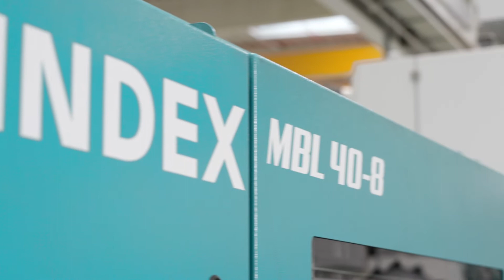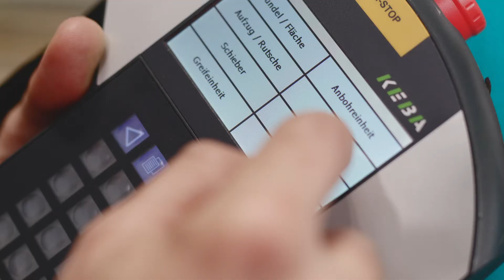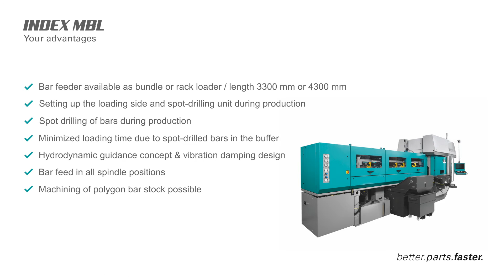INDEX MBL 40 8 Bar Loader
The design of the new INDEX bar loading magazine MBL40-8 is based on a pusher with an internal collet, which clamps the drilled bar stock. The bar can be moved freely forward into the work area of the machine, and finally the remnant at the end of machining is fed to the disposal station. Unlike other standard systems with pushers and external collets, there are no interference contours protruding beyond the bar diameter here, which were responsible for a significantly larger play in the guide channel.